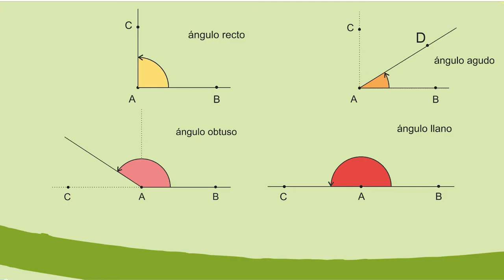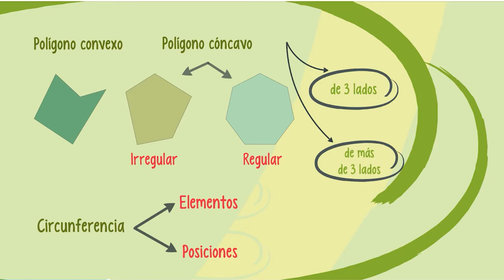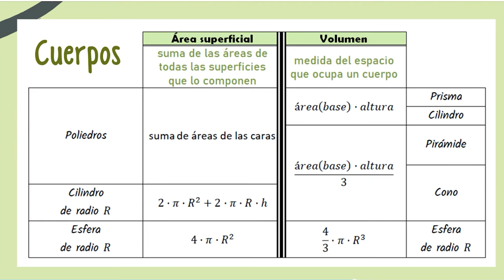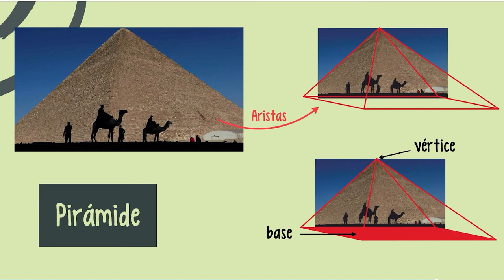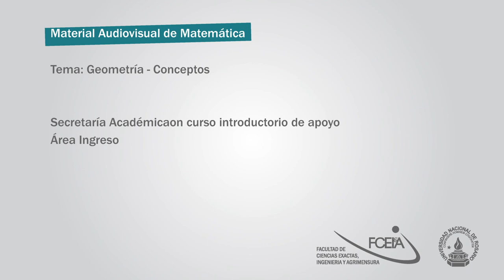001 Geometria - Conceptos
Material Curso Introductorio de Ingreso.
Capítulo 5: Geometría